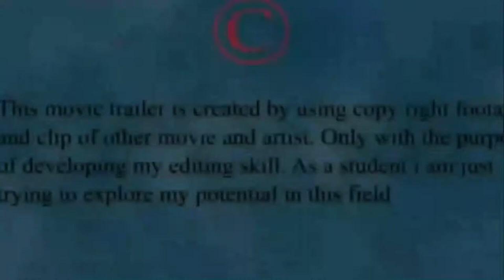krish 4 new bollywood movie trailer 2020 full hd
Krrish, a young man with superhuman abilities, falls in love with Priya and goes to Singapore to meet her. When he discovers a shocking truth about his father's death, he is forced to use his powers.